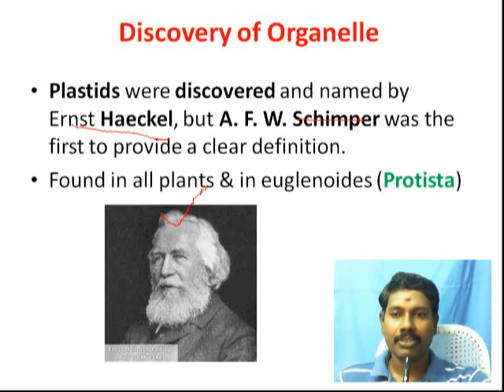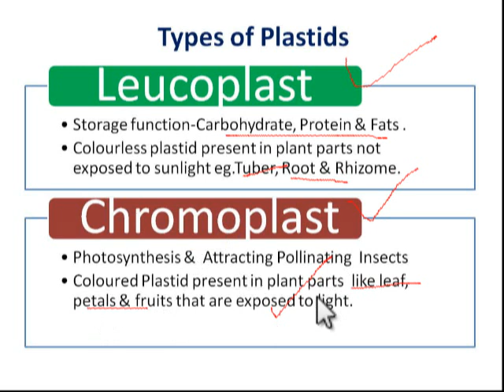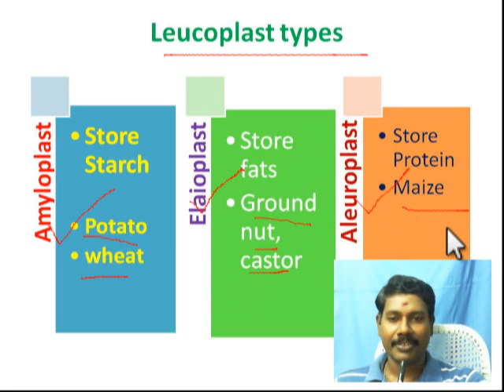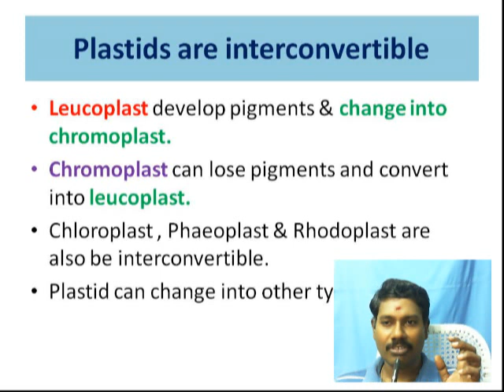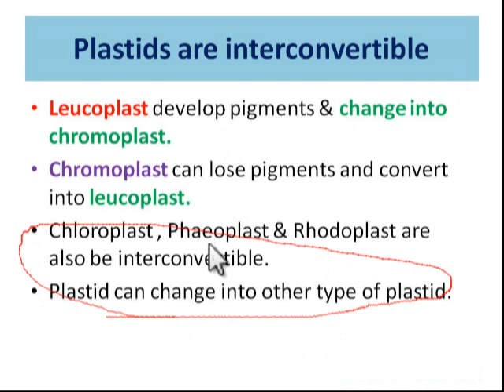Plastids structure & types : Chromoplast & Leucoplast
Plastid :Structure,types & function. Good for XI & NEET students.